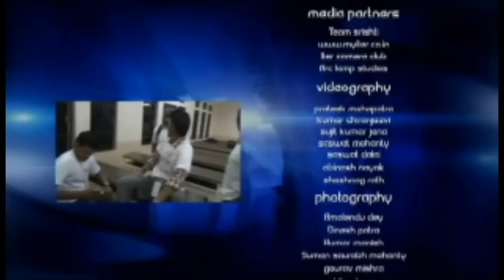FIZETRON aka Gangster Theme | Chakravyuh & Genesis 2k13 - Virtual Showreel